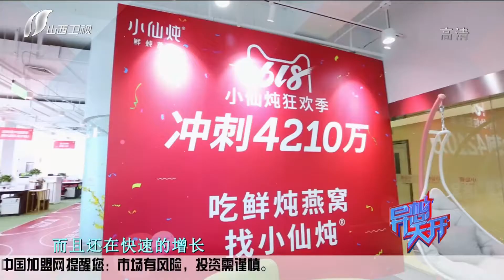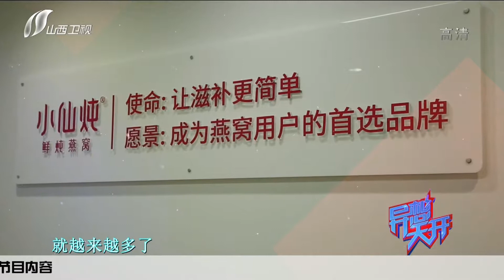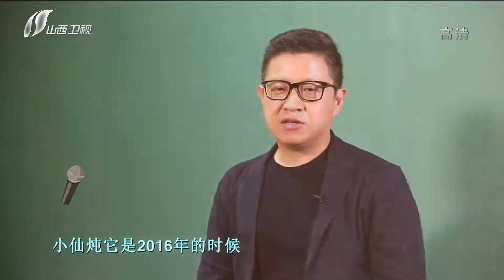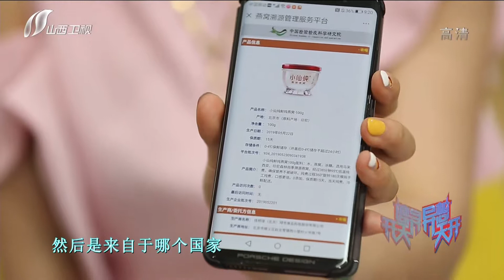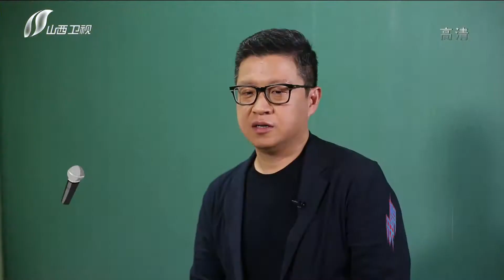异想天开第三季20190603小仙炖创始人林小仙CEO苗树 他们的创业艰难